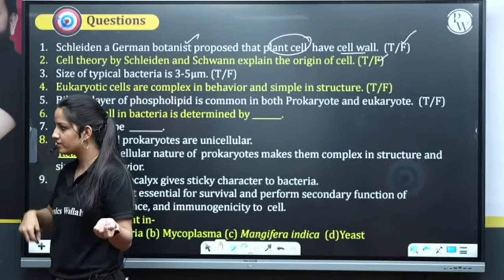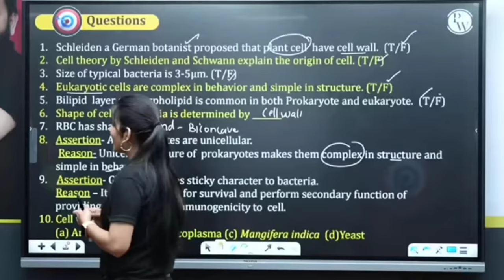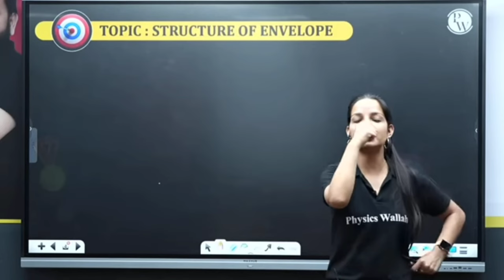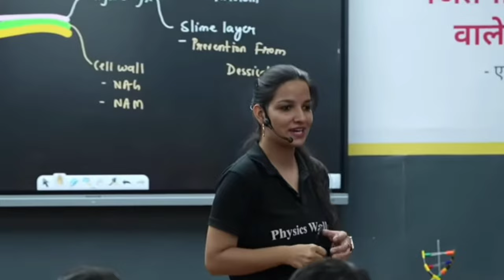Full video when backbenchers come late in class room#physicswallah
video credit by pw @PhysicsWallah